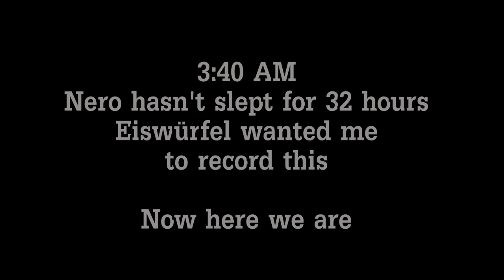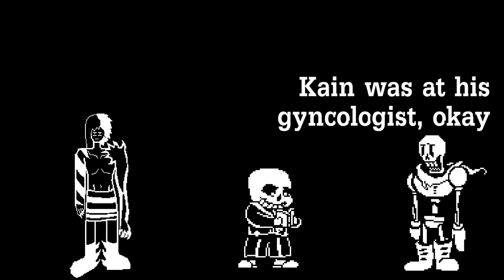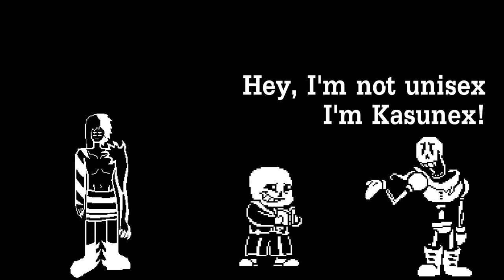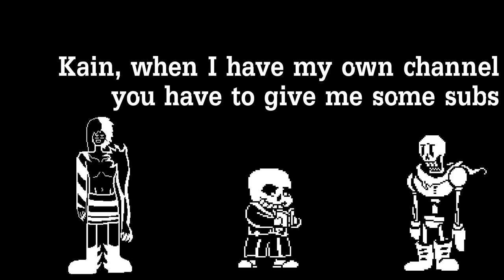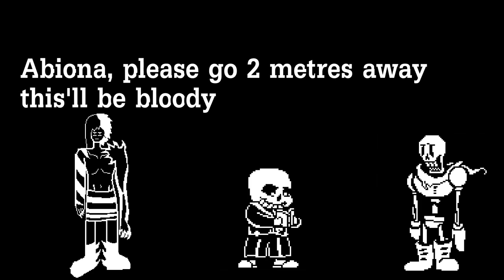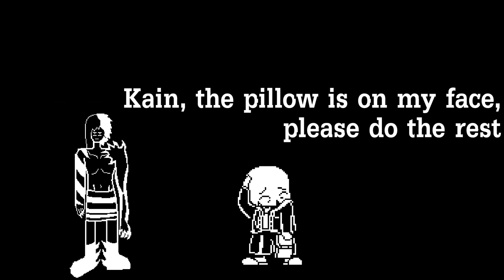If we were Undertale characters, our conversations would look pretty much like this.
Music st by Toby Fox - Bonetrousle, blah blah blah, you know that probably from all other 100000 videos with music of that game in them.

Sprites of Papyrus & Sans are from hood-boy and Aviarei's Adventures from Tumblr

To simplify your stuff, there, links for once